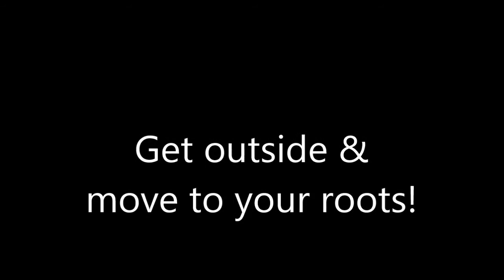outdoor work-out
Getting you in motion to be stronger, more rooted and renatured.